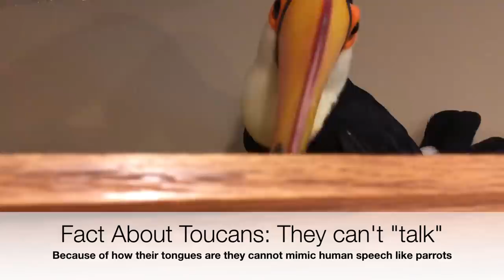What a Toucan Sounds Like!!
Comet my yellow-dominant Camelot macaw is the only one of my birds that gives HUGS! I love it. He’s a cuddle-bug for sure. Even though he is the oldest of my 3 macaws, he has always acted like the baby.

Resources on toucans as pets (trust me, they do not make ideal pets!)

Rocko’s arrival story + how I came to have him as a pet

***Know this before considering a toucan as a pet:

- They cost upwards of $10,000
- They live around 25 years, but normally less due to iron storage disease
- They cannot be housed with other types of birds because in the wild they EAT them and you never wanna work against instincts!!
- They have a very high maintenance diet!! 70% fresh, non citrus fruit and a low iron pellet + distilled water.
- They need more space than pet parrots because although they can fly, they are HOPPERS mostly and travel by jumping and shorter flights.
- They have extremely fast working metabolisms
- Their poops reflect their diet (think: splattered paint)

Want to have a good relationship with your parrot? to get you started and set up the foundation you need!

All the things I use from parrot toys to fresh bird food recipes, pellets, and my training materials and info can be found